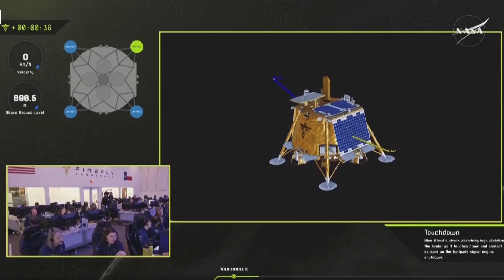Private lunar lander Blue Ghost touches down on the moon with a special delivery for NASA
A private lunar lander carrying a drill, vacuum and other experiments for NASA touched down on the moon Sunday, the latest in a string of companies looking to kickstart business on Earth’s celestial neighbor ahead of astronaut missions.

Firefly Aerospace’s Blue Ghost lander descended from lunar orbit on autopilot, aiming for the slopes of an ancient volcanic dome in an impact basin on the moon’s northeastern edge of the near side.

Confirmation of touchdown came from the company’s Mission Control outside Austin, Texas, following the action some 225,000 miles away.